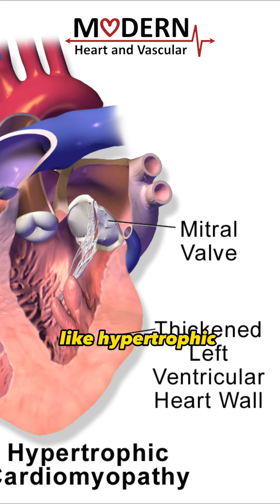Common Heart Conditions that Affect Athletes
Most people assume athletes are not at risk of developing heart disease due to their active lifestyles. However, even highly active people face risks tied to heart disease. Here are Common heart conditions that affect athletes.